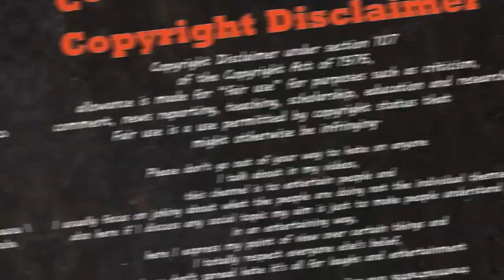Seema Haider || Seema Sachin Love Story | PUBG || Devraj Roast